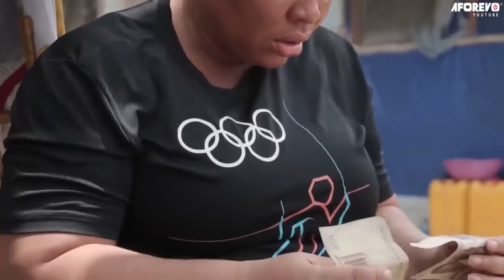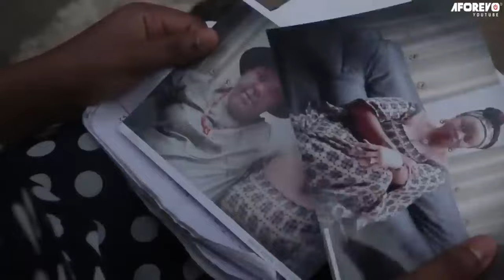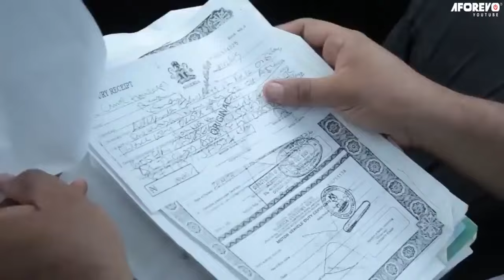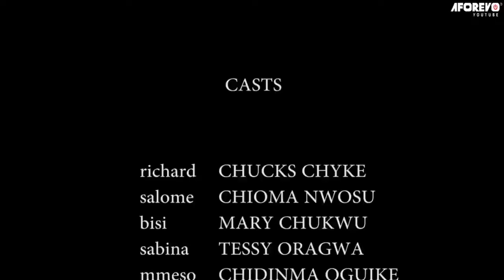A True Life Story Of How God Saved This Little Homeless Girls On This Street Will Shock You 2-Movies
A widow and and kids are sent out of their home after the passing of her husband. will they be able to overcome the raging storm as they go through life?

First-ClassTV#nigerianmovies#CANADA#JAMAICA#USA#UK#TRINIDADANDTOBAGO#africannigerianlatestmovies#ruthkadiri247#Truelifestory